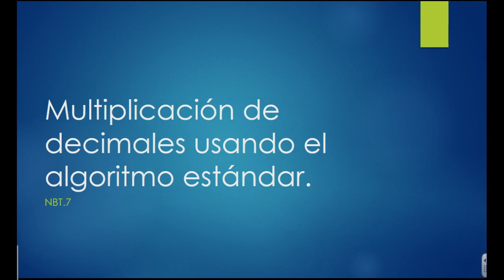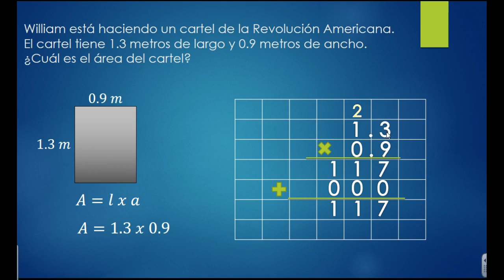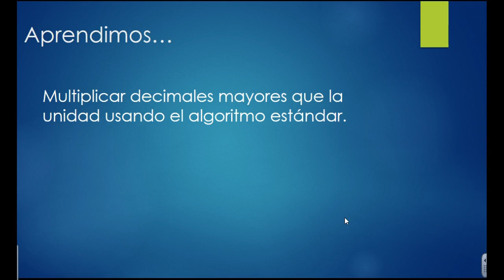NC.5 NBT.7 Multiplicación de decimales usando el algoritmo estándar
Multiplicar decimales mayores que la unidad usando el algoritmo estándar.